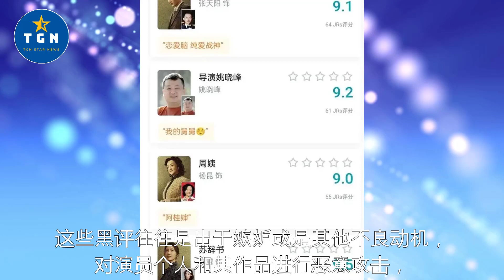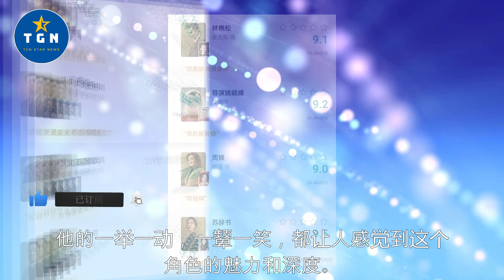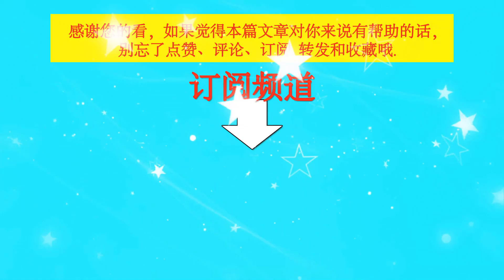为什么对王一博这样？网友对追风者中角色评价，王一博仅得4 7分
为什么对王一博这样？网友对追风者中角色评价，王一博仅得4.7分   | TGN Star News